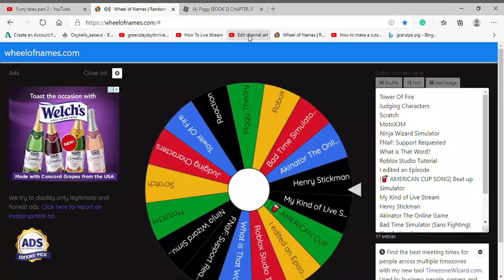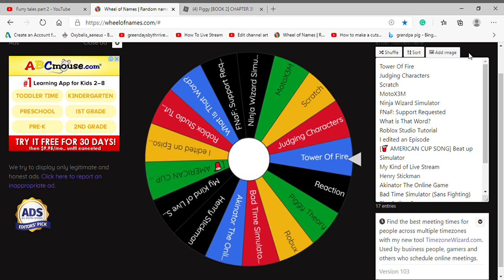What Video Is Today 6? Game Picked Is Going To Be Uploaded Later Today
Same as title. I am uploading my next YT video tomorrow (Bonus Monday)